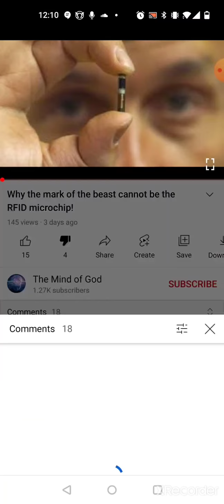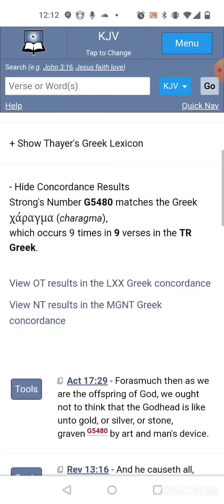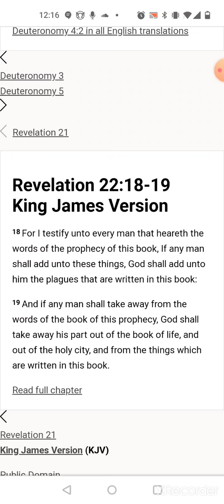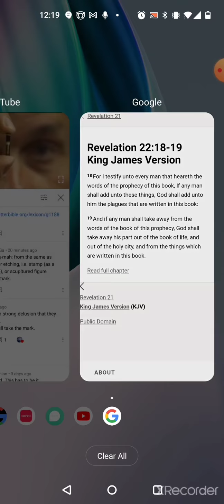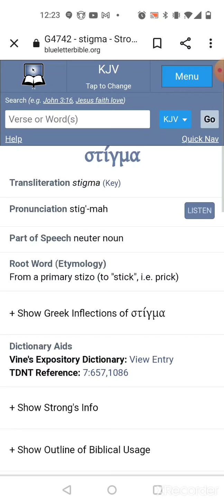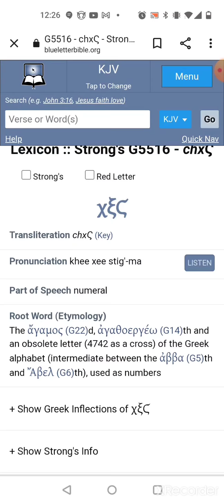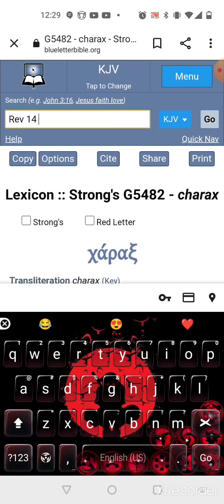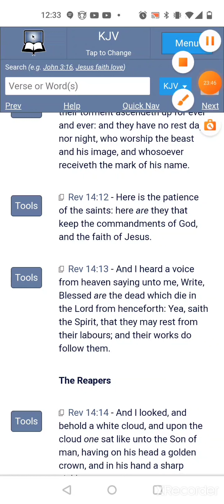Mind of God yu are a Devil...